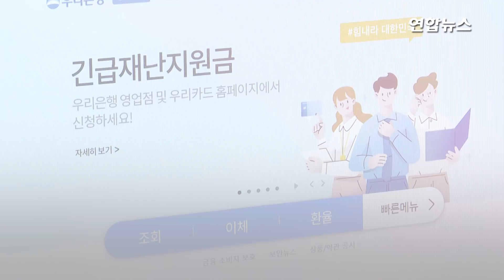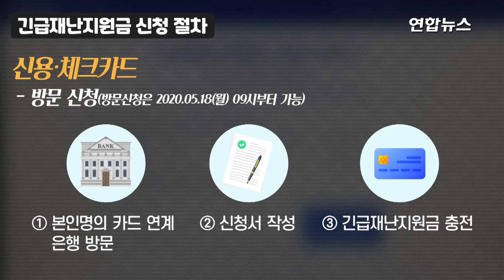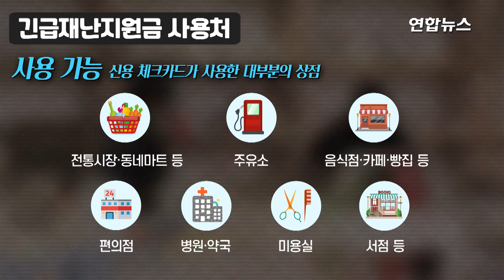긴급재난지원금 오늘부터 신청…따져봐야 할 사항들은? / 연합뉴스 (Yonhapnews)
(서울=연합뉴스) 전 국민에게 지급하는 긴급재난지원금 신용·체크카드 충전 신청이 11일 오전 7시 9개 카드사를 통해 시작됩니다.

    행정안전부에 따르면 KB국민카드, 신한카드 등 국내 9개 카드사의 PC와 모바일 홈페이지, 스마트폰 애플리케이션에서 신청할 수 있는데요.

    공적 마스크 5부제와 같은 방식의 요일제가 적용되며 지급은 신청 이틀 뒤 이뤄집니다. 자세한 내용은 영상으로 보시죠.